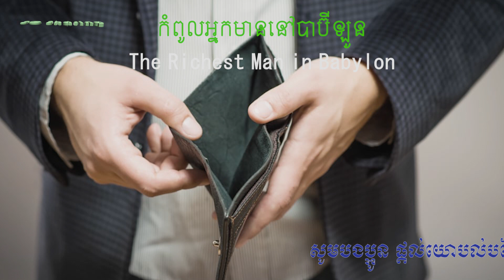សៀវភៅសំឡេង | កំពូលអ្នកមាននៅទីក្រុងបាប៊ីឡូន ភាគ ៣ | The Richest Man in Babylon.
- សៀវភៅសំឡេង: កំពូលអ្នកមាននៅទីក្រុងបាប៊ីឡូន

សូមអរគុណ! សម្រាប់ការតាមដានស្តាប់របស់អ្នកទាំងអស់គ្នា!

បងប្អូន ក៍អាចស្តាប់សៀវភៅសំឡេងផ្សេងៗទៀត​នៅខាងក្រោមនេះបាន។ សូមអរគុណ!

ឩបត្ថម្ភតាមរយៈ : ABA 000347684 SOK CHEA

ចែករំលែកដោយក្តីស្រលាញ់!